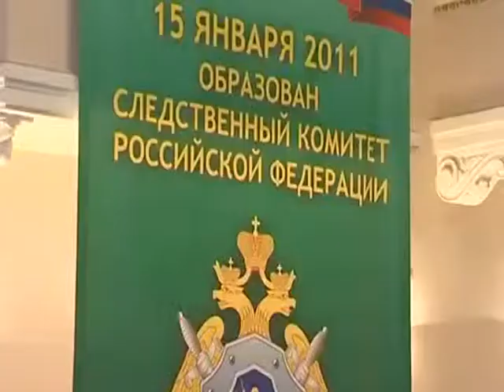14 01 2014 "Альтес" Торжественное собрание, посвящённое образованию Следственного комитета